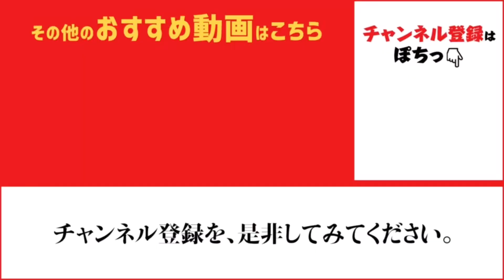親子で楽しめるサビキ釣り好調！fishing max武庫川店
朝の尼崎魚つり公園
今日も大勢の釣り人で賑わっています♪
お子様や女性でも楽しめるサビキ釣り好調！
今日は美味しいマイワシも良く釣れています♪
人気の青物はブリやメジロなどがパラパラ…
午後から期待出来そうです！